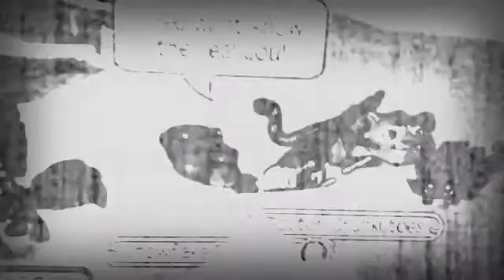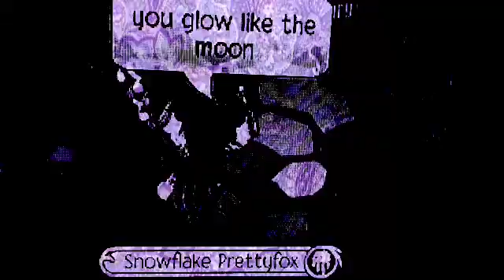AJMV gold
Hey guys friend me cooperrocks and sub please